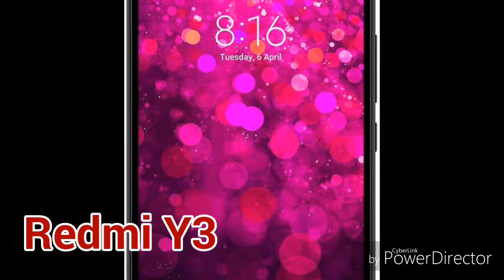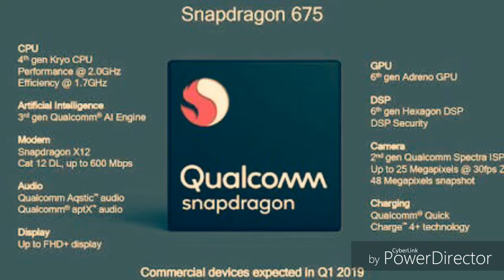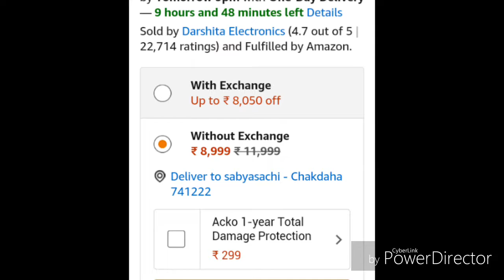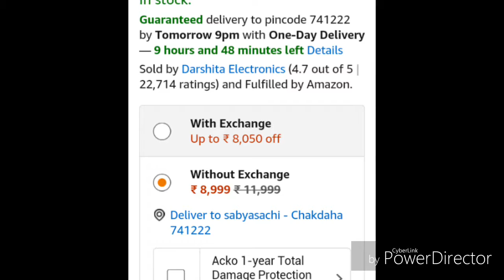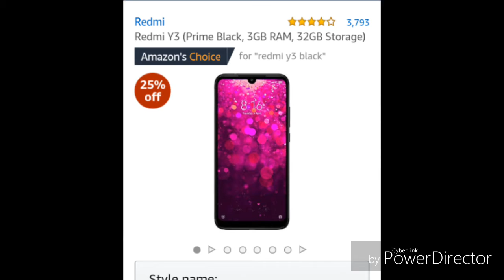Redmi Y3 Unboxing & First look 32MP Selfie Best Budget Selfie HD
Hi I am sabyasachi mukherjee welcome to our youtub channel sabyasachi Tech.

Hi friends aj maine ap logo keliya ak or video lekay aia .eies video may mai ne dikaya Redmi y3 phone ka specification price unboxing review ke bare may.agar video acha lagato like kiji ya or channel ko subscribe kiji ya.

Hi friends aj Ami apnader jonno niya asche arekta notun video.aj ai video te dakiyachiRedmi Y3 phone tir full specification release date price colour ettadi. Jodi video ti valo lage tahole like korun are share korun.

নমস্কার আজ আমি আপনাদের জন্য নিয়ে এসেছি আরাকটা নতুন ভিডিও । এই ভিডিও তে আমি দেখিয়েছি Redmi Y3 ফোন টির বিবরন ভারতে দাম ভারতীয় বাজারে বিক্রি হবার তারিখ রং ইত্যাদি । যদি ভিডিও টি ভালো লাগে তাহলে লাইক করবেন আর সেয়ার করবেন ।

Amazon Link
Redmi Y3 4GB RAM 64GB Storage.

Redmi Y3 3GB RAM 32GB Storage.

Our vedio

How to Download aadhaar card without Register mobile number
How can you found aadhaar enrolment center
How to change AADHAAR CARD ADDRESS online
How to change AADHAAR CARD details by Post
How to change AADHAAR CARD details by enrollment center
How to lock/unlock biomatric online
How to Register Baal Aadhaar card for your childern?